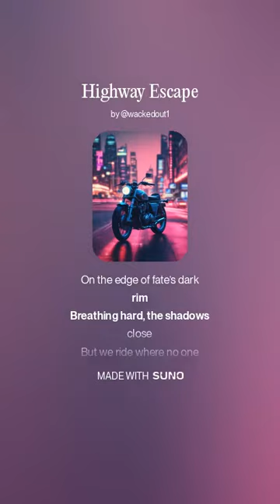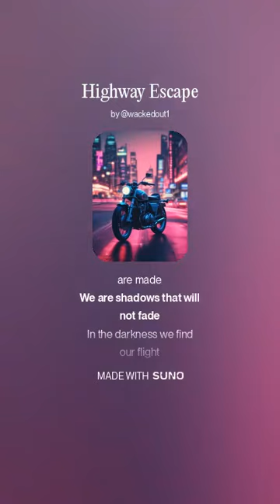Highway Escape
"Highway Escape" is a pulse-pounding journey through neon-lit cityscapes and midnight highways, set to a driving '80s synthwave beat. With its nostalgic, synth-heavy production and electric energy, this track captures the thrill of racing against fate, pushing the pedal to the metal in a desperate flight through the darkness. Layers of shimmering synths, pounding drums, and atmospheric pads evoke the spirit of classic '80s electro-pop anthems, while the lyrics tell a story of defiance and escape. Perfect for fans of retro-futuristic vibes, synthwave aesthetics, and the timeless allure of outrunning the night. Buckle up and hit play—there’s no looking back.